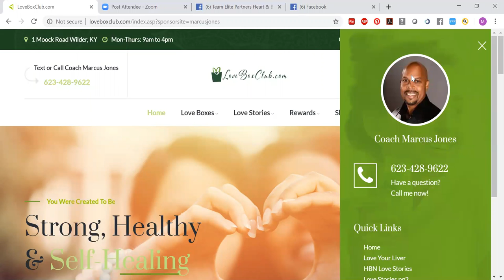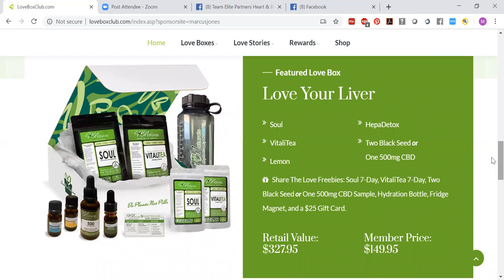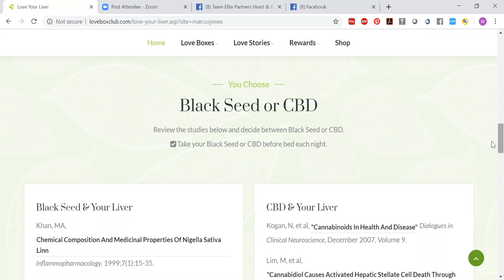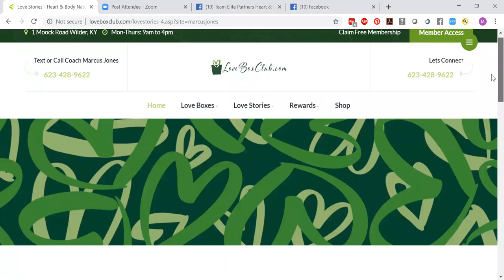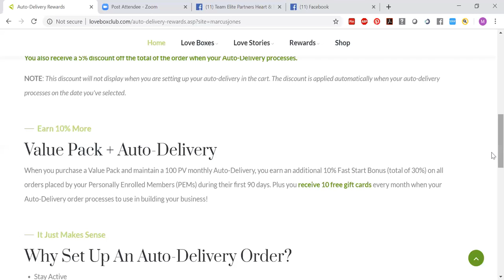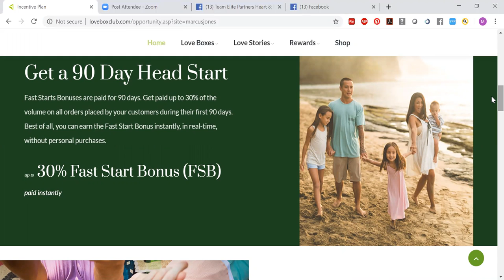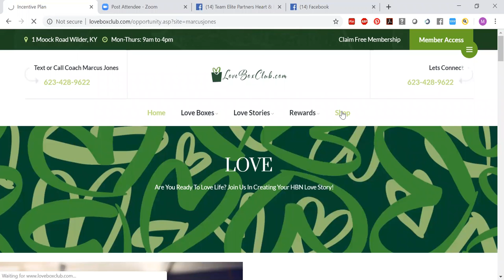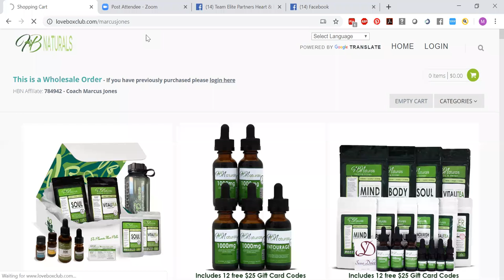Love Box Club Site from Heart & Body Naturals | Coach Marcus Jones